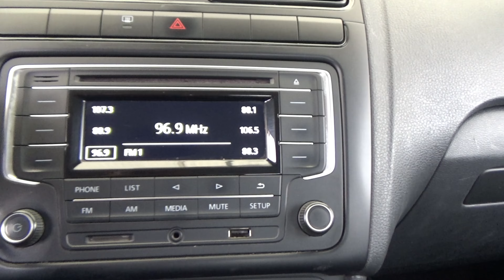Volkswagen / Vento / 2018 - 18866